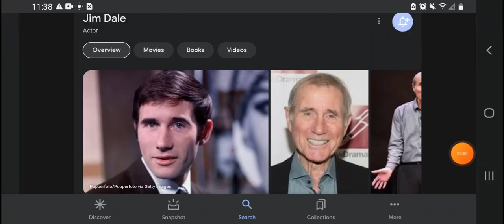Happy 88th Birthday Jim Dale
Jim Dale Was Born On August 15, 2023